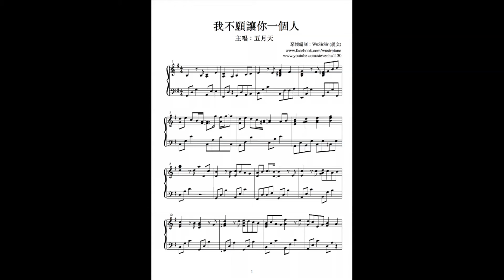「附琴譜」我不願讓你一個人－五月天 Piano Cover By WuSirSir (胡文)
鋼琴教學示範：WuSirSir

《鋼琴課程》
＊流行曲：獨奏，伴奏，即興彈奏，鋼琴編曲

課程及琴譜查詢: 96640823 (只限WhatsApp)